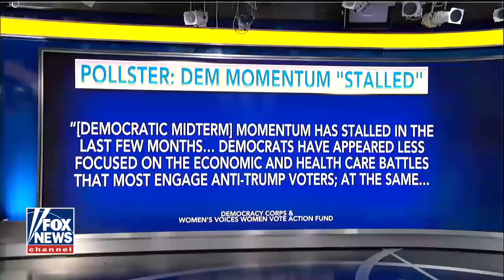Dennis Kucinich attacked over his Fox News appearances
Dennis Kucinich, candidate for Ohio governor, responds to attacks from his Democratic primary opponent Richard Cordray.